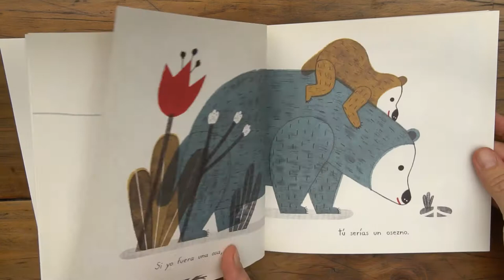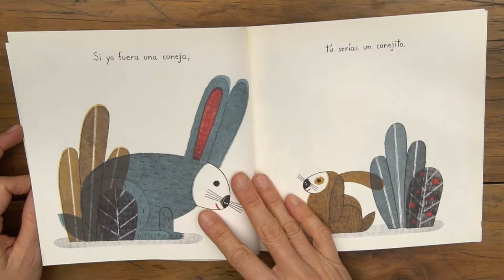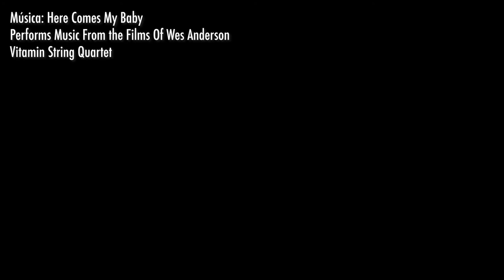Creating with Paloma Valdivia - Mask to Play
Paloma is our invited artist for 2021. She has prepared this beautiful video to help families play and create together.  Here, she asks us to build a mask to play the rabbit family.
Based on her book “Us”.

Subtitles in Spanish, English and Portuguese.